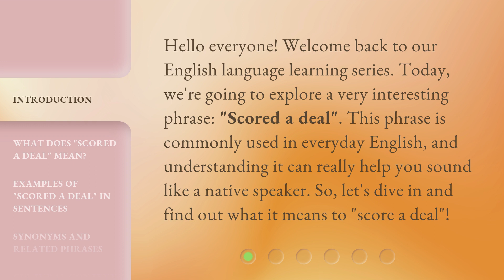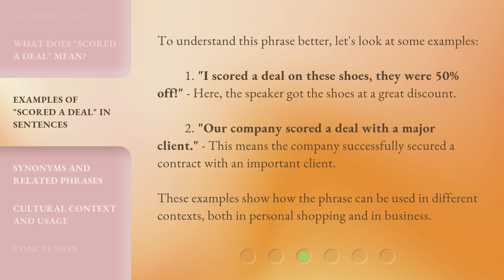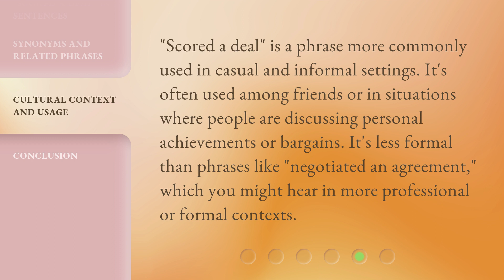Understanding the Phrase "Scored a Deal": An Easy Guide for English Learners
Cracking the Code: Decoding the Phrase 'Scored a Deal' for English Learners • Unlock the meaning behind the popular phrase 'Scored a Deal' with this easy-to-follow guide for English learners. Discover its usage, nuances, and practical examples to master this essential expression.

00:00 • Introduction - Understanding the Phrase "Scored a Deal": An Easy Guide for English Learners
00:34 • What Does "Scored a Deal" Mean?
01:04 • Examples of "Scored a Deal" in Sentences
01:36 • Synonyms and Related Phrases
01:57 • Cultural Context and Usage